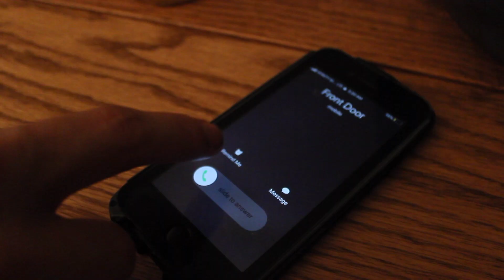Riggins SU18 Final